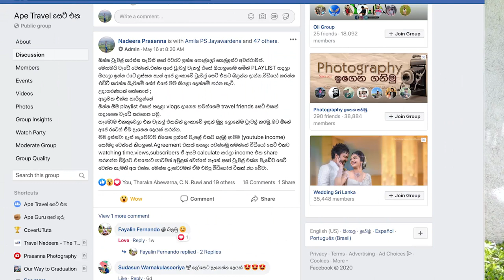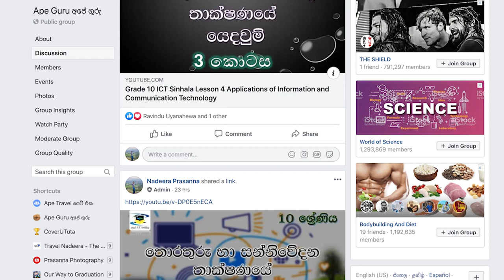Thank You Very Much ආදරෙයි හැමෝටම කෝරෝනා ඉවරවුන ගමන් වෙනස්ම වැඩසටහන් පෙළක් අපෙන්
ඔන්න චැනල් එකේ 500 නම් හරි.ඔක්කොටම ගොඩාක් තෑන්ක්ස් හොඳේ.1000 පැන්න ගමන් ඉස්සරහට අලුත්ම වීඩියෝස් ටිකක් කරමු.මේ රටේ ලස්සන ගිහින් බලන්න බැරි අපේ අම්මලා තාත්තලා,රට ජොබ් කරන අයියලා අක්කලාට,එකතැන් වෙලා ඉන්න සීයලා ආච්චිලාට අපේ රටේ ලස්සන සුන්දරත්වය පරිසරය රැකගනිමින් පෙන්වමු.SUBSCRIBE කරලා නැති හැමෝම දැන්මම SUBSCRIBE  එකක් දාගෙන යන්න YOUTUBE CHANNEL එකේ.ආදරෙයි.

ඔන්න ට්‍රැවල් කරන්න කැමති අපේ පිටරට ඉන්න කොල්ලෝ කෙල්ලන්ට අවස්ථාවක්.

මෙහමයි වැඩේ වෙන්නේ.එන්න අපේ ට්‍රැවල් චැනල් එකේ ඔයාලගෙම නමින් PLAYLIST හදලා ඔයාලා ඉන්න රටේ ලස්සන තැන් අපේ ලංකාවේ ට්‍රැවල් සෙට් එකට බලන්න දාන්න.වීඩියෝ කරන්න එඩිට් කරන්න බැරිනම් ශේප් එකේ මම කියලා දෙන්නම් කරන හැටි.

උදාහරණයක් ගත්තොත් ;

  ආලවක එක්ක තායිලන්තේ

 ඔන්න ඕම playlist එකක් හදලා vlogs දාගෙන තමන්ගෙම travel friends සෙට් එකක් හදාගෙන වැඩේ කරගෙන යමු.

හැමෝම එකතුවෙලා එක චැනල් එකකින් ලංකාවේ ඉඳන් මුලු ලොකේම ට්‍රැවල් කරමු.මට ඕනේ අපේ රටෙන් ඒම දැනෙන දෙයක් කරන්න.

මම දන්නවා දැන් හැමෝටම තියෙන ප්‍රශ්නේ චැනල් එකට සල්ලි ආවම (youtube income) කෝමද වෙන්නේ කියලනේ.Agreement එකක් ගහලා පටන්ගමු තමන්ගේ වීඩියෝ සෙට් එකට watching time,views,subscribers ඒ අයව calculate කරලා income එක share කරගන්න විදියට.එතකොට කාටවත් අවුලක් වෙන්නේ නෑනේ.අපේ ට්‍රැවල් එක්ක වැඩේට සෙට් වෙන්න කැමති අය එන්න. මෙන්න දැනටටමත් ඒම එවපු වීඩියෝස් ටිකක්.ජය වේවා.